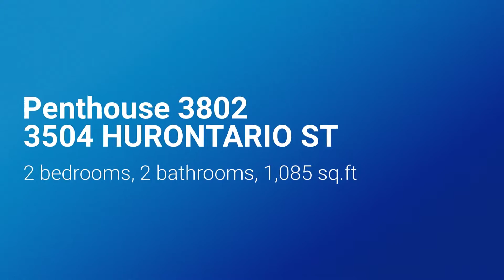PentHouse 3802 - SOLD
Penthouse 3802 at 3504 Hurontario St….SOLD

Bedrooms:  2
Washrooms: 2
Approximately 1085 sq/ft
Maintenance Fee includes: water, heat, hydro, central air conditioning, parking, locker, building insurance, common elements
Eden Park Condos built in 2007

A View From Every Room!

And we’re not even joking!  This corner unit Penthouse level condominium apartment comes with 10-foot ceilings and stunning unobstructed views of the Lake and City from every window.   Enjoy mesmerizing views of the Lake and city skyline from your living room, dining room, kitchen master and 2nd bedroom.